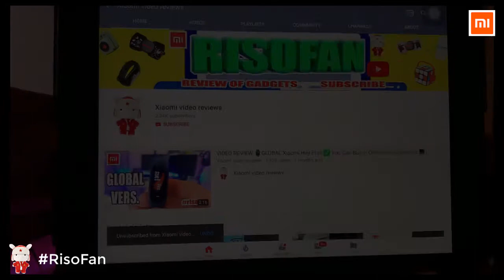Review Xiaomi T100 Ultrasonic Electric Toothbrush. Price 9$.